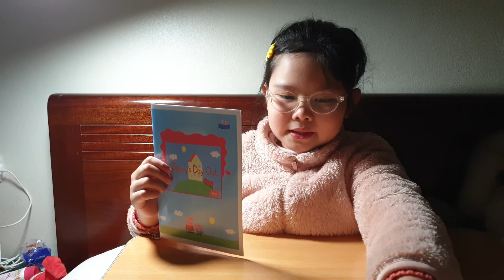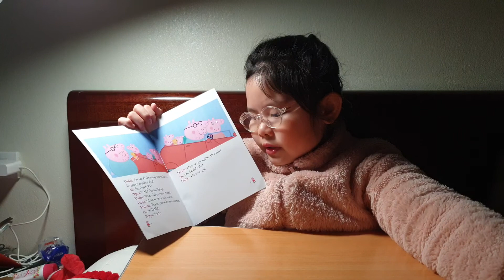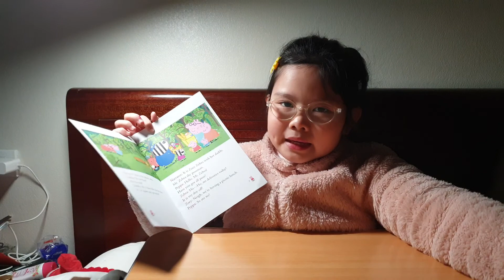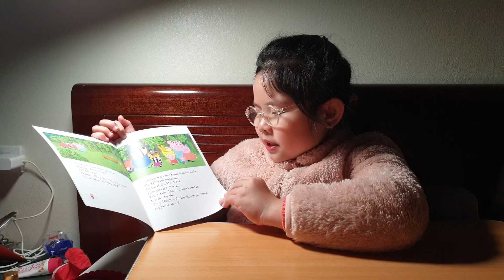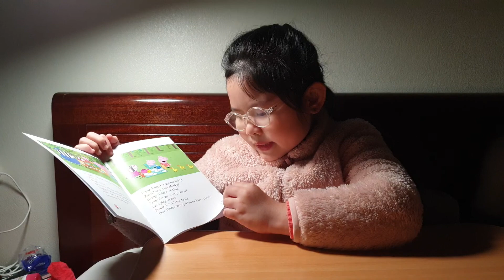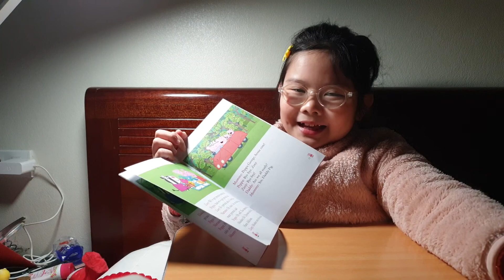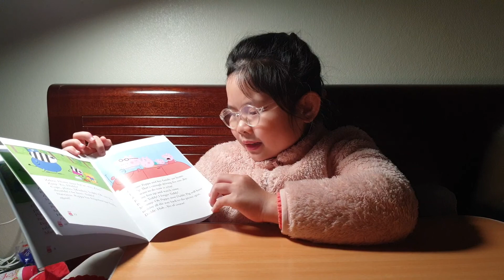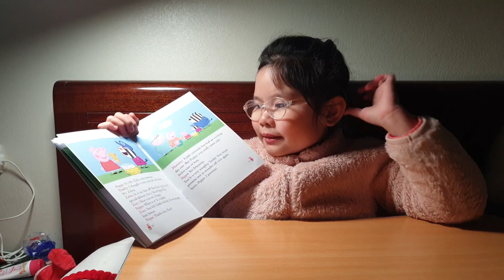Teddy's Day Out | Peppa Pig | Bedtime Story | Susu's Reading